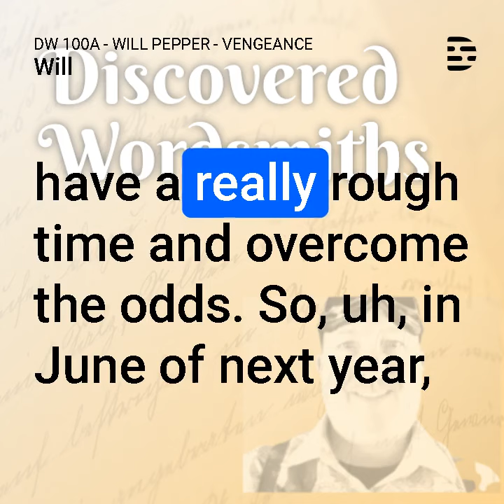DW 100A Will Pepper Vengeance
Will talks about writing his thriller book - You Will Know Vengeance.